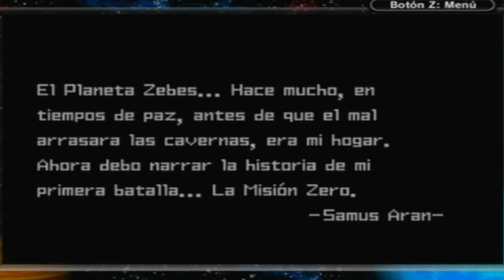Walkthrough - Metroid Zero Mission - #1